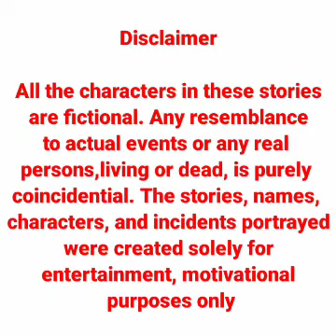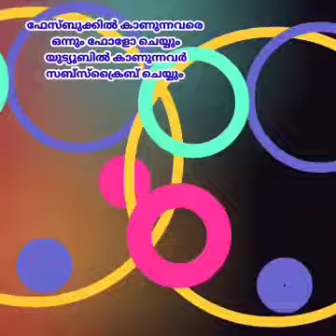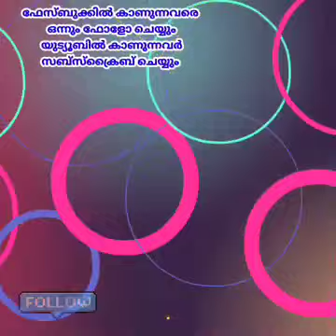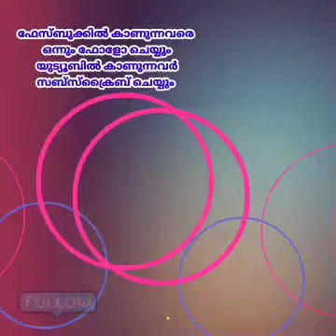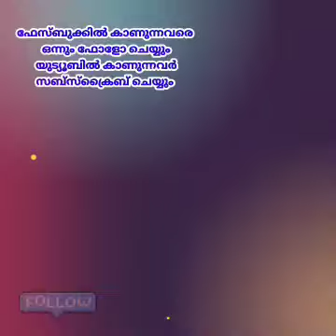പേർസണൽ സെക്രട്ടറി ആൻ്റിയെ നിന്നും ഉണ്ടയ അനുഭവം | motivational video in malayalam